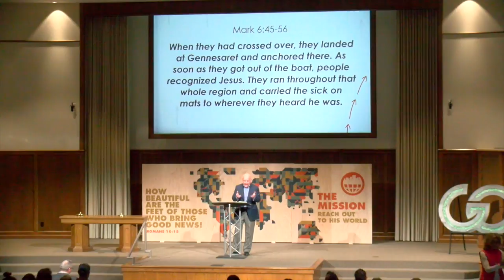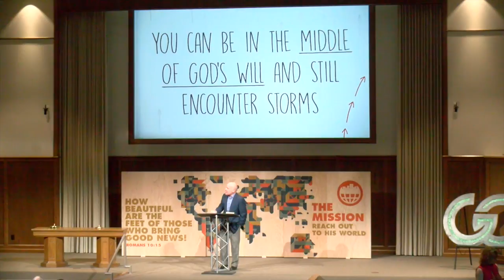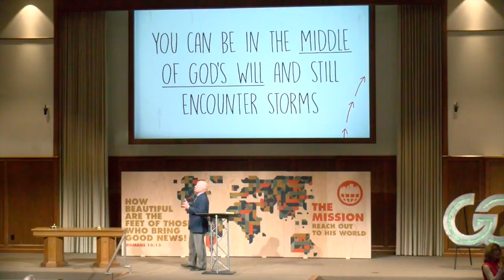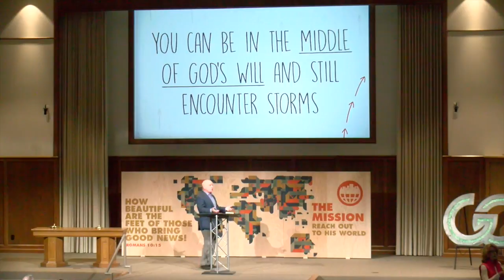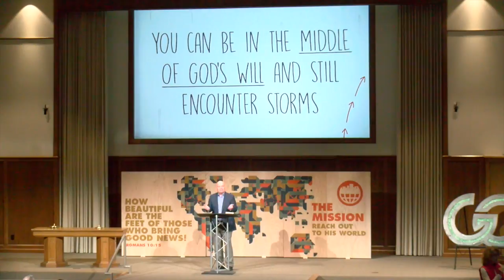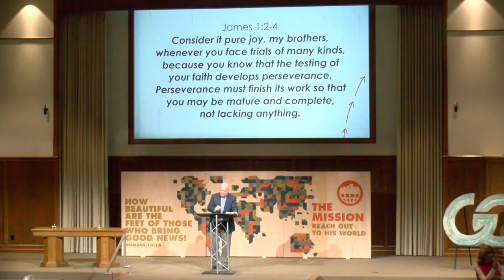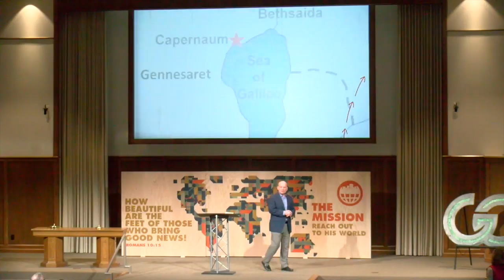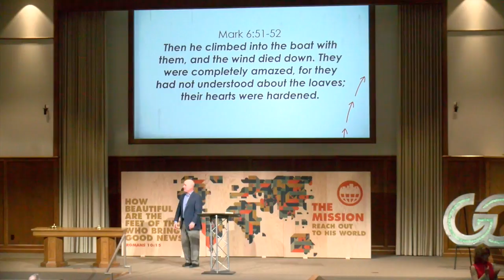Storms that Lead to Transformation / Mitch Wilburn / April 15, 2018